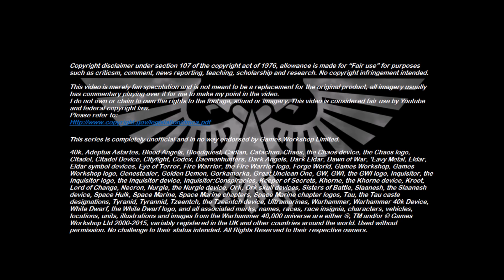Xenozoology: Magmakin - 40K Theories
This week’s episode takes a look at the living lava beast known as the Magmakin